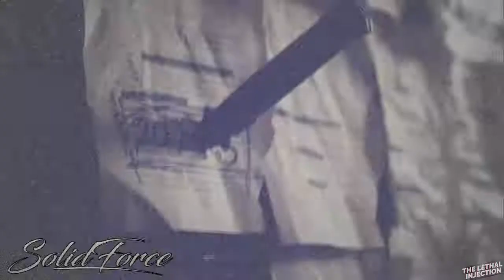WWE/NJPW Mashup: Jeff Hardy and Jay White - "No More Switchblade"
breathe with me...

"SWITCHBLADE" by Yonosuke Kitamura
"No More Words" by Endeverafter

TheLethalInjection for Switchblade Jay White Titantron